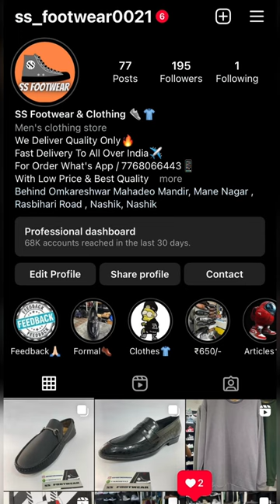SS Footwear & Clothing 👕👟